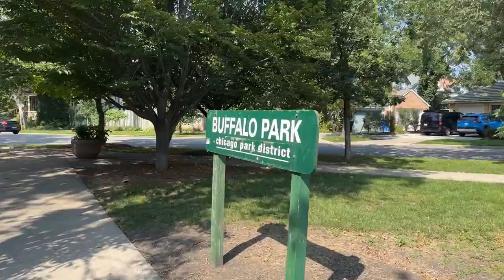Craftsman Bungalows Of Ravenswood Manor Walking Tour Promo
Experience the charm and enchantment of the many Arts & Crafts bungalows, cottages and homes in the Ravenswood Manor Historic District of Chicago, a captivating neighborhood situated along the North Branch of the Chicago River.